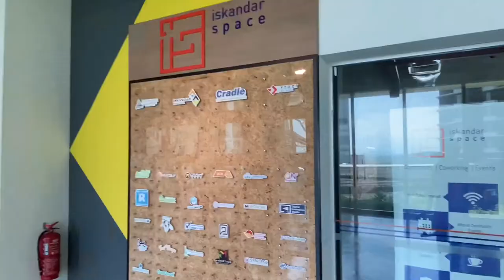SCUTTLE Robot gets a home in Johor Bahru with Iskandar Space